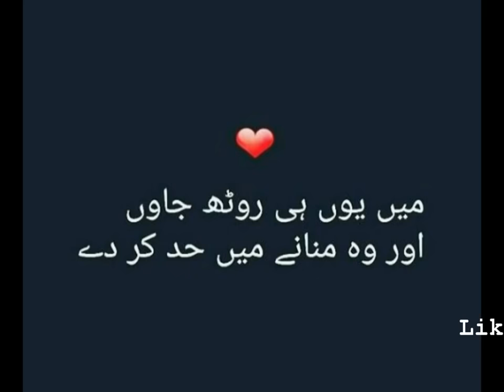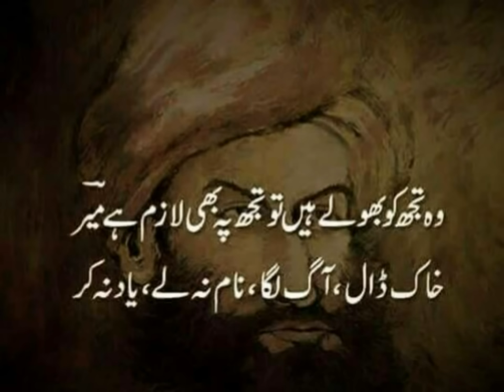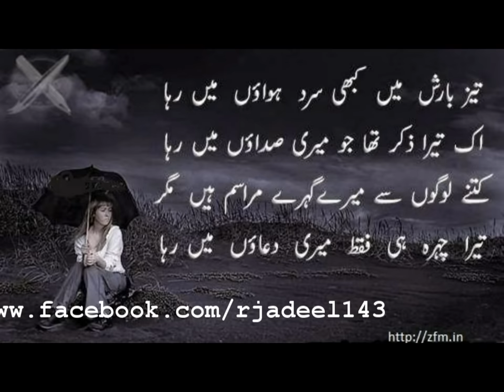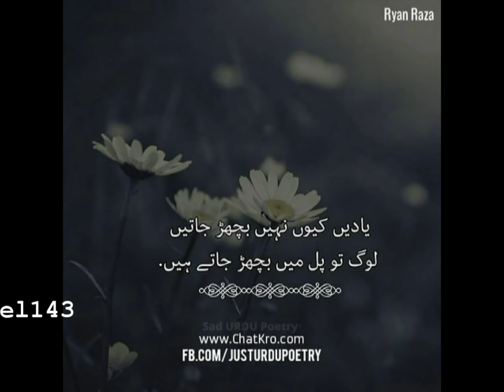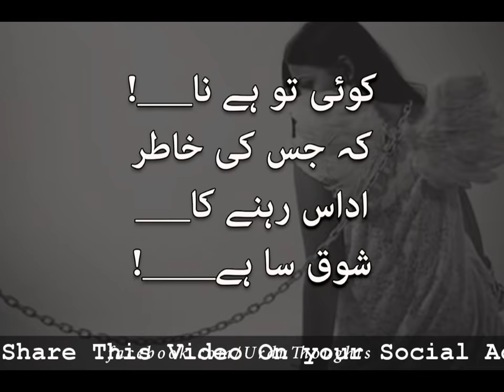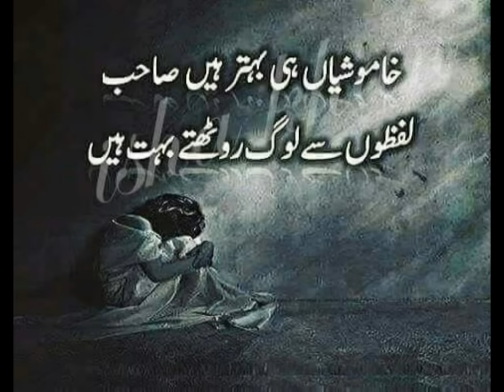Heart Touching Collection of Two Line Poetry|Urdu sad Shyari|2 Line shayri|Rj Adeel Hassan